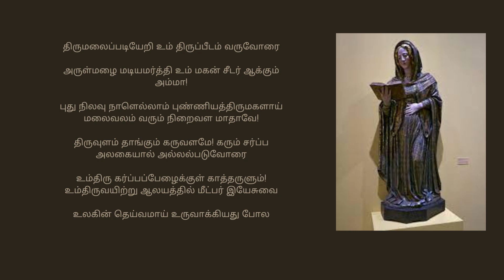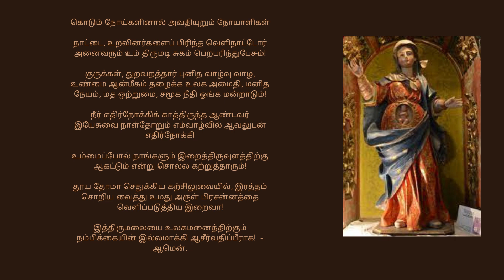எதிர்பார்ப்பு மரியன்னை நோக்கி பிரார்த்தனை